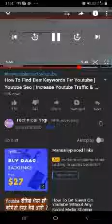Bindiyon Wala Patta (बिनियों वाला पट्टा) | Hindi Thriller Radio Play